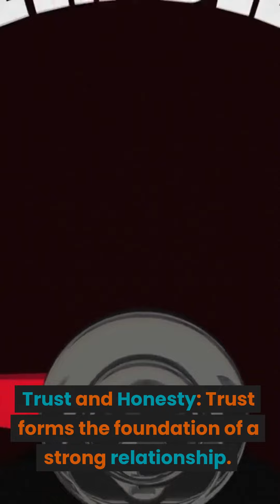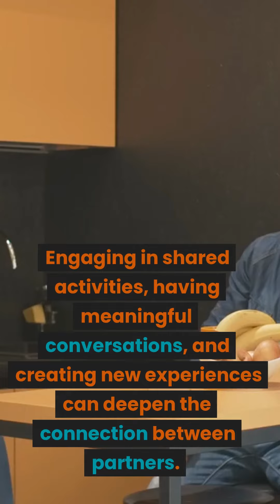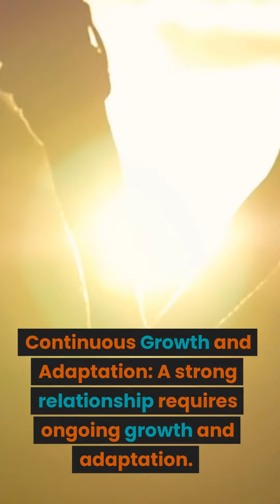What Makes a Relationship Stronger?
There are several factors that contribute to making a relationship stronger. Here are some key elements: 1. Effective Communication: Open and honest communication is vital for a strong relationship. It involves active listening, expressing thoughts and feelings, and resolving conflicts constructively. Good communication helps build trust, understanding, and emotional connection. 2. Trust and Honesty: Trust forms the foundation of a strong relationship. Being honest, reliable, and keeping your commitments helps foster trust between partners. Trust is built over time through consistent actions and transparency. 3. Emotional Support: Providing emotional support and being there for each other during both good and challenging times strengthens a relationship. Showing empathy, understanding, and offering encouragement can create a sense of security and intimacy. 4. Respect and Equality: Respecting each other's opinions, boundaries, and individuality is crucial. A strong relationship requires equality and a mutual understanding of each other's needs, desires, and aspirations. 5. Quality Time Together: Spending quality time together helps to nurture the bond in a relationship. Engaging in shared activities, having meaningful conversations, and creating new experiences can deepen the connection between partners. 6. Shared Values and Goals: Sharing core values and long-term goals helps create a sense of alignment and compatibility. When partners have similar visions for the future, it enhances their ability to work together as a team and supports mutual growth. 7. Compromise and Flexibility: A willingness to compromise and be flexible is important in any relationship. Understanding that both partners may have different perspectives and needs and finding mutually satisfactory solutions strengthens the bond. 8. Intimacy and Affection: Physical and emotional intimacy play significant roles in a strong relationship. Expressing affection, being attentive to each other's needs, and maintaining a healthy sexual connection contribute to overall relationship satisfaction. 9. Conflict Resolution: Disagreements and conflicts are inevitable in any relationship. How couples handle conflicts is crucial to the relationship's strength. Constructive conflict resolution involves active listening, empathy, and finding solutions that meet both partners' needs. 10. Continuous Growth and Adaptation: A strong relationship requires ongoing growth and adaptation. Partners should be willing to learn and grow individually and as a couple, supporting each other's personal development and adapting to changes and challenges that arise. Remember, every relationship is unique, and what strengthens one relationship may differ from another. It's important to communicate openly with your partner and find what works best for both of you.